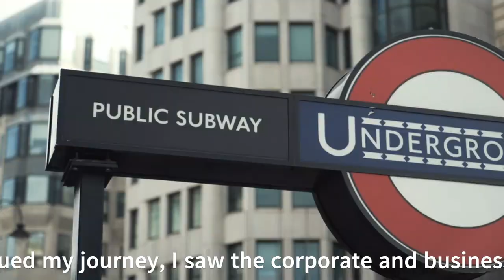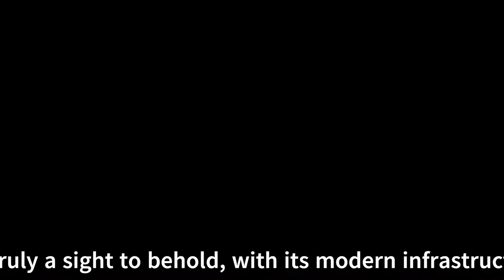london bigben londonbigben londonbigbensound londonbigben2022 londonbigbenclocktower